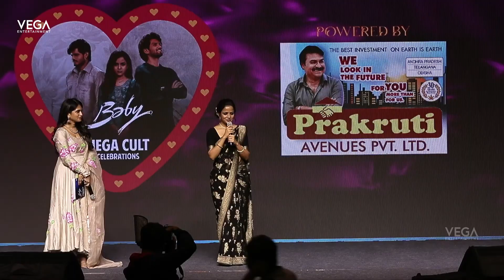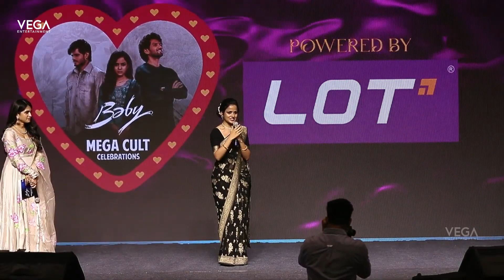Actress Vaishnavi Chaitanya Speech | Baby Mega Cult Celebrations | Anand Deverakonda | Tollywood